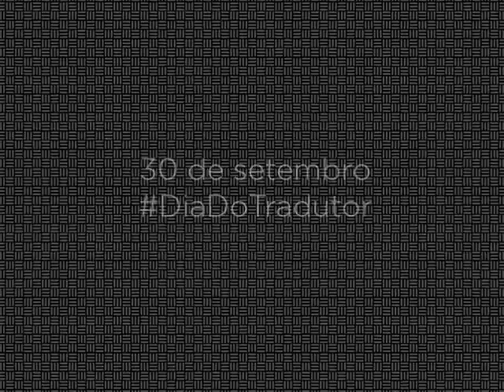30 de setembro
Nossa homenagem àqueles que aproximam culturas, mercados e contribuem para um mundo cada vez mais conectado!
FELIZ DIA MUNDIAL DO TRADUTOR!